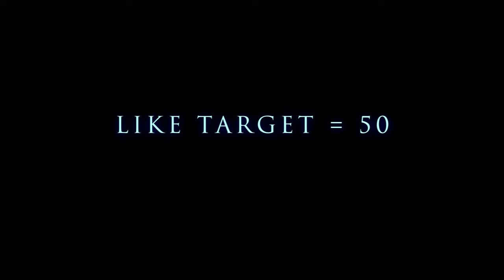🏰 Iconic London Adventure: Exploring St. Paul's Cathedral & City Sights 🌆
Join me on an unforgettable journey through the vibrant streets of London as we embark on an exploration of one of its most iconic landmarks, St. Paul's Cathedral. In this vlog, I'll take you along as we traverse the bustling cityscape, capturing the essence of London's rich history and modern charm.

From the moment we set foot outside our door, you'll be immersed in the sights and sounds of this dynamic metropolis. As we make our way towards St. Paul's Cathedral, I'll share glimpses of famous landmarks, bustling neighborhoods, and the eclectic energy that defines London.

Upon reaching our destination, prepare to be awe-struck by the grandeur of St. Paul's Cathedral. From its magnificent dome to its intricate architecture, every corner tells a story of centuries past. I'll guide you through the cathedral's interior, uncovering its hidden treasures and sharing fascinating facts along the way.

But our adventure doesn't end there! After exploring St. Paul's, we'll continue our journey through London, soaking in the atmosphere and capturing the essence of this dynamic city. From panoramic views to charming alleyways, every moment promises to be a visual feast for the senses.

So, come along and experience the magic of London through the lens of our camera. Whether you're a seasoned traveler or armchair explorer, this vlog is sure to ignite your wanderlust and leave you longing for your own London adventure.